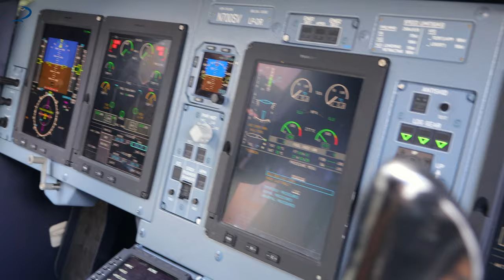Montage de structures en aérospatiale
Notre prochaine cohorte (DEP) pour devenir Technicien en structure débute cet automne, directement dans nos locaux à Québec ! ✈️ Voici Charles, David et Jean-Philippe qui vous dévoile les aspects du métier. 🛠️